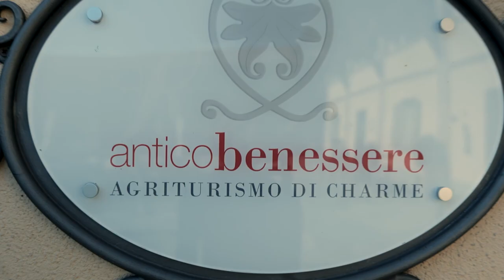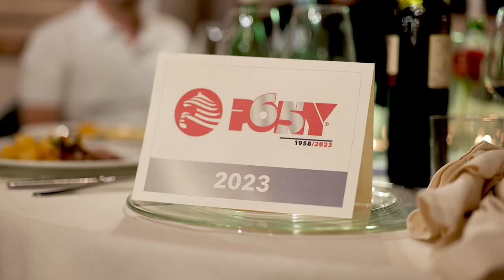PONY 65th ANNIVERSARY, 1958-2023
Lo scorso giugno abbiamo festeggiato il nostro 65° anniversario in una piacevole serata di condivisione.

PONY è fiera di essere riuscita a tagliare questo ennesimo traguardo e di aver raggiunto, grazie al prezioso contributo dei dipendenti e le relazioni di fiducia e collaborazione con Clienti e Rivenditori, un posto di rilevanza nel settore dello stiro professionale.

Ribadiamo la promessa che PONY lavorerà sempre con l’obbiettivo di rendere semplici e produttive le attività dei nostri clienti in tutto il mondo.

Last June we celebrated our 65th anniversary during a pleasant evening of sharing.

PONY is proud to have crossed this umpteenth milestone and to have reached, thanks to the precious contribution of our employees and the relationships of trust and cooperation with Clients and Dealers, a relevant place in the field of professional ironing.

We reaffirm the promise that PONY will always work to make simple and productive the activities of our clients throughout the world.